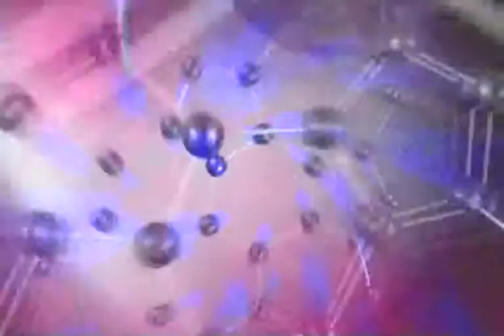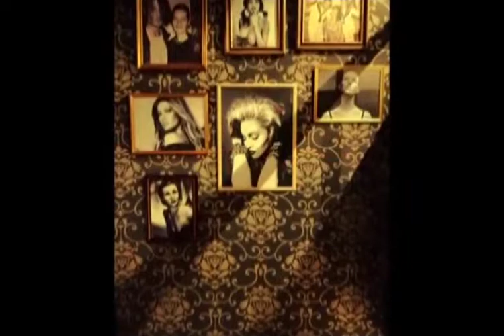1 en Cien - Programa 218 - 1/4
Sección visiones: Recorrimos el baño de Club Shampoo. Los integrantes de la agencia Sintagma, explican el concepto de diseño integral de este espacio, que presenta un giro en su funcionalización con un acceso cruzado y un criterio de recorrido circular (a partir de una cúpula organizadora del espacio).